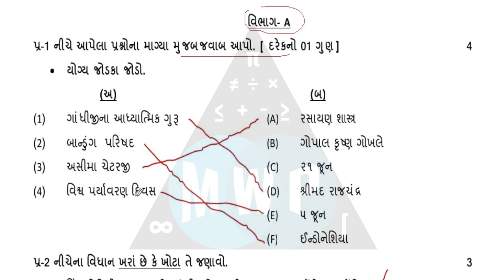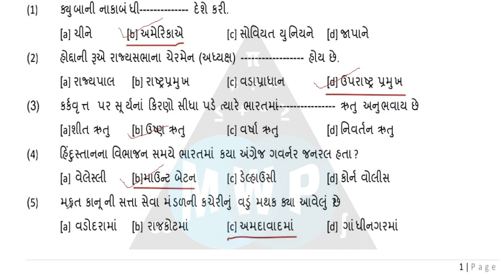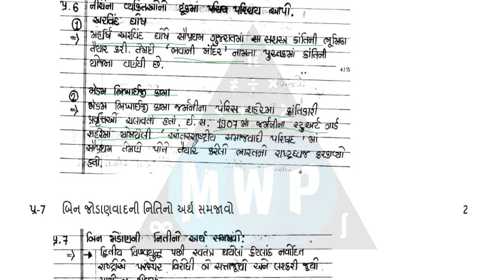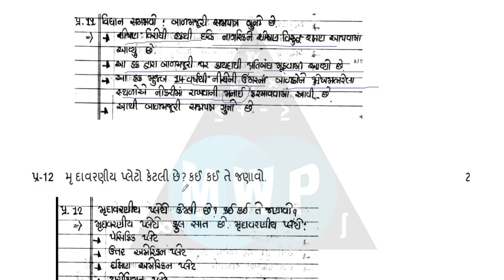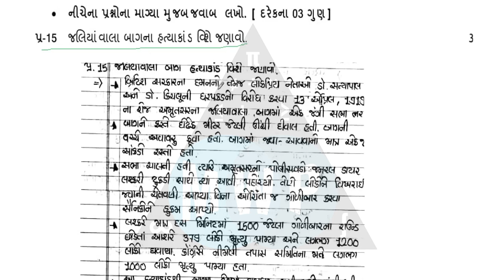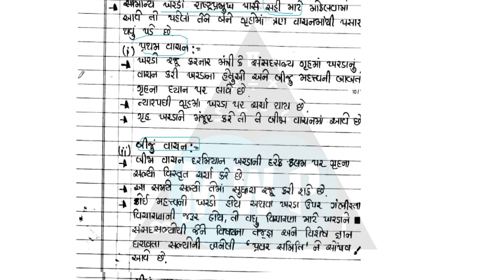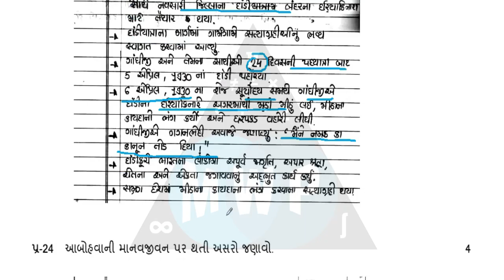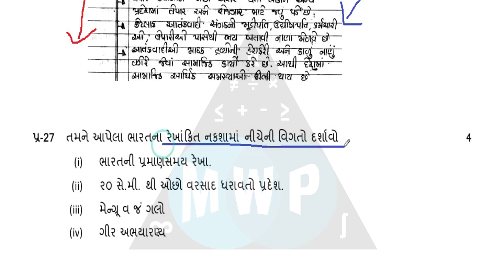Std 10 Social Science Nidan kasoti | Dhoran 10 SS nidan kasoti paper solution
તમારો આભાર 🙏🏻